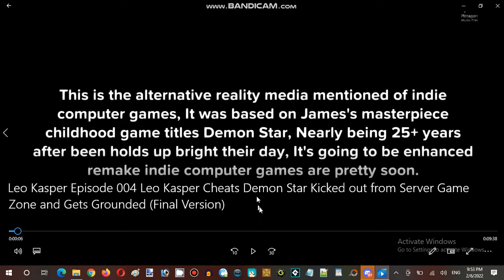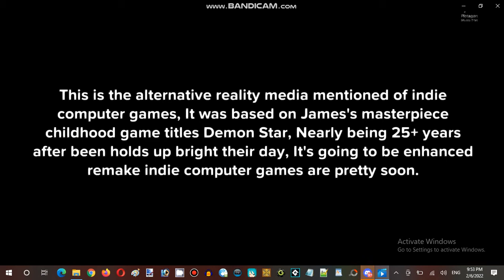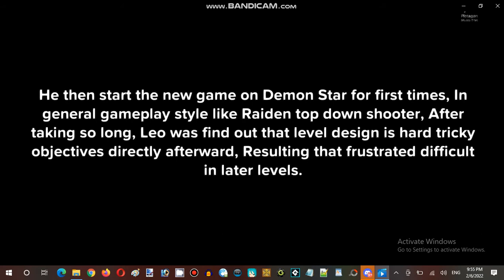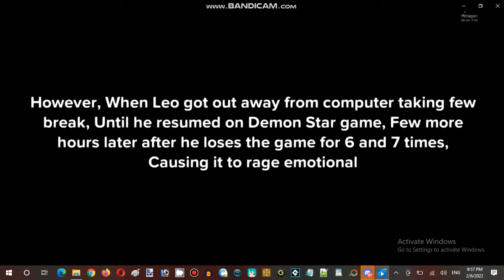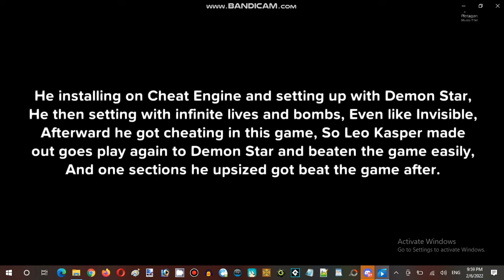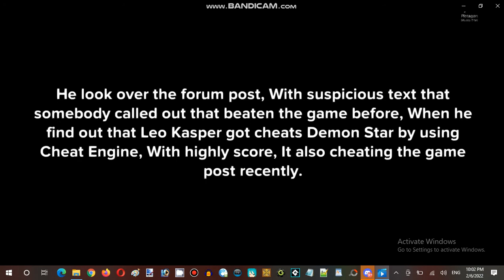Ice Cream Sundays Hour Streaming at Hunter's Server Establishment 06 Part 12